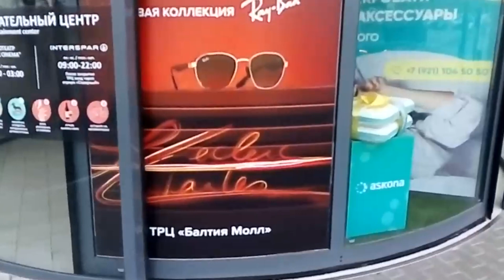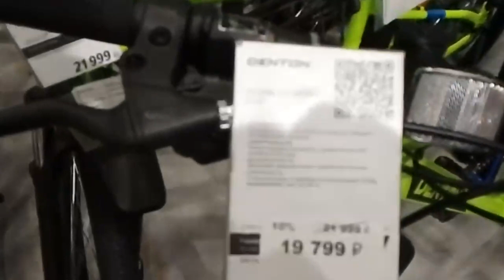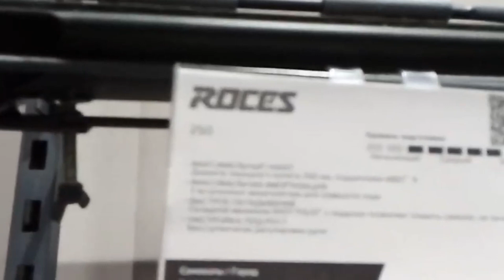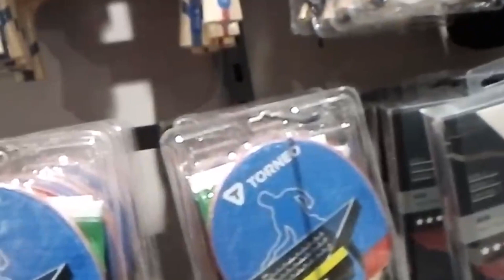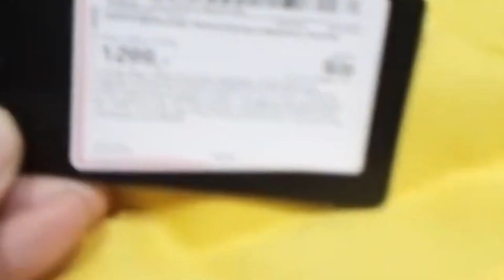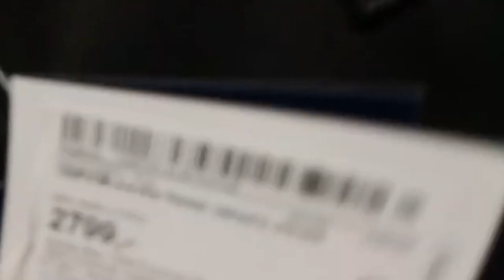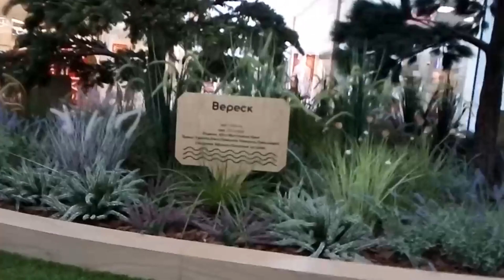Видео с телефона Прогулка по ТЦ Балтия Мол Калининград 23 июня 2023